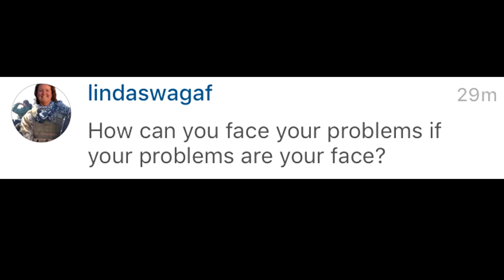HAVING A POO?!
Thanks for joining me on my channel. I hope this video made you smile or laugh in anyway! Wether you are laughing at me or with me – most likely at me cause I am really strange sometimes…. – Josh

F to the Q to the A

Sony Vegas Pro 13 and thumbnails on Adobe Photoshop CS5

Canon T2i or iPhone 5

1 and 5.

Any future merch or meetups?
Merch very soon!! Meetups in 2K16!

Love you guys, JoshFilms x